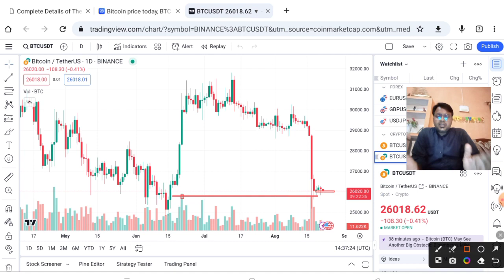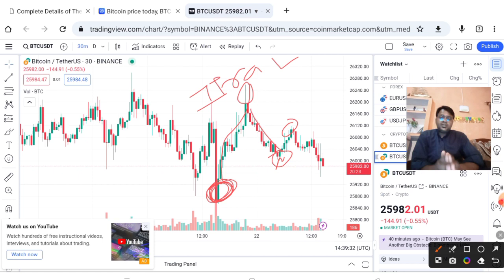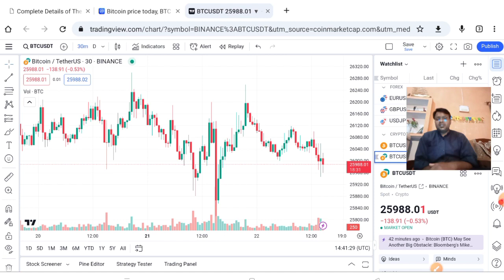Crypto से करोड़ों पैसा इस Trick से कमाओ || वीडियो देखो तब समझोगे || Cryptocurrency news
crypto Coins
top crypto coins

f=39737707